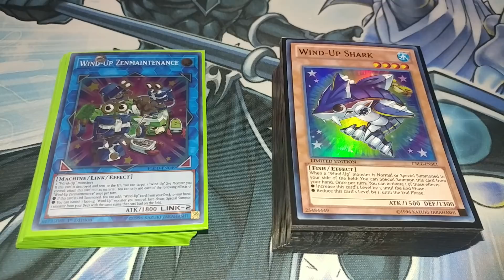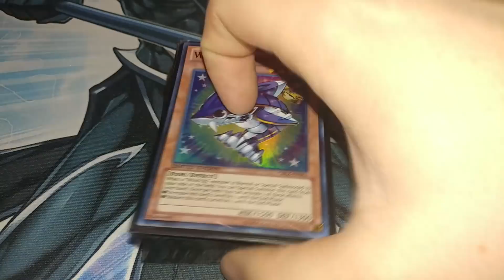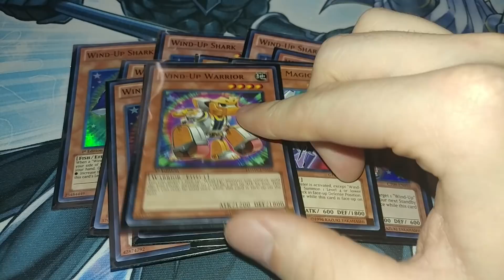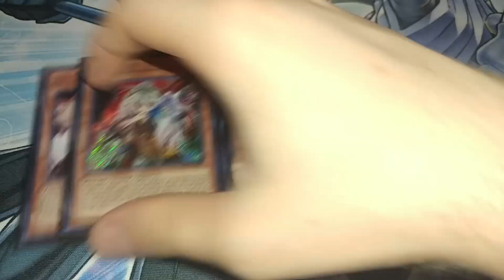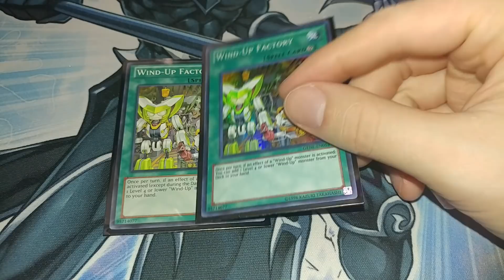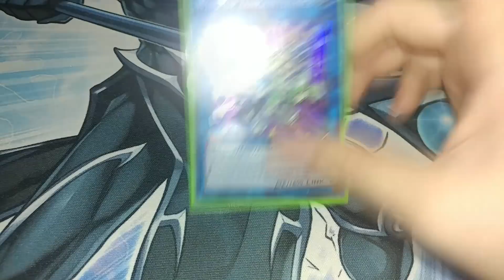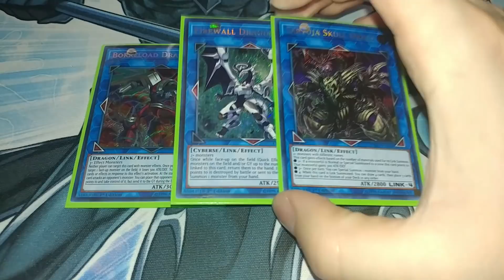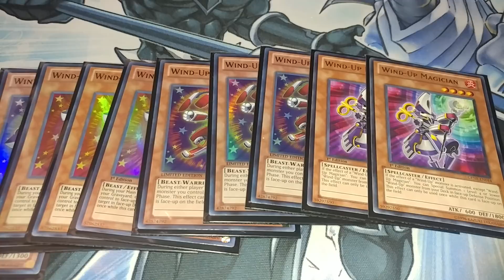Wind-Up Knightmares Yu-Gi-Oh! Deck Profile 2018